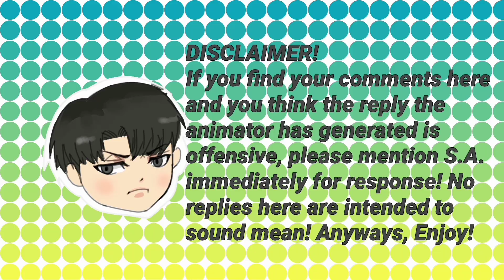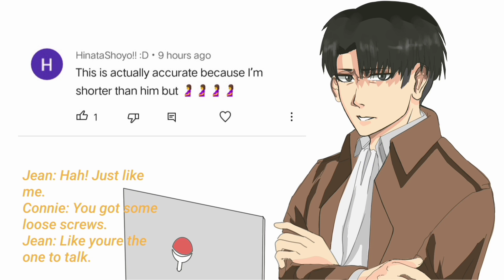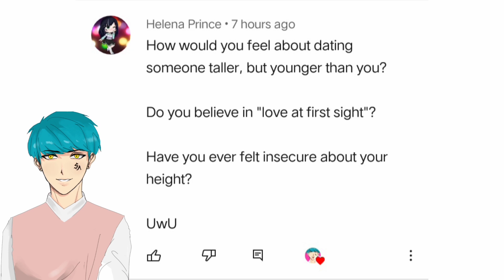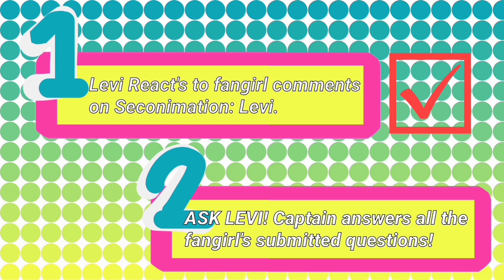Does Levi approves Ereri? ( Levi x Eren ) | The Disastrous Talkshow of S.A.-Kun 1K SPECIAL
I am sorry if this was super delayed. I've been studying for my upcoming exams and this video took a lot of my time. I've been pulling out a lot of all night for almost 4 days just to finish this! I hope you like it.

©All Arts Belongs To Yours Truly

-Davie504 Bass Vs. AnimeBassMe
-CUTE   AESTHETIC SOUND EFFECTS PACK _ sfx that I use
-The Best Troll Songs
-Upbeat Drums _ Percussion Background Music For Typography